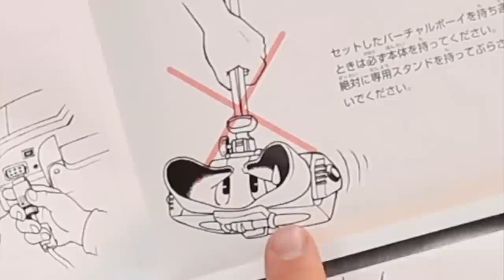The 1995 Nintendo Virtual Boy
Nintendo did “virtual reality” in 1995! Was it any good?

JERSEY, UK
JE4 9RF